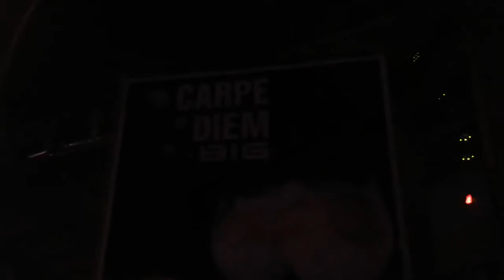FIESTA WONDER FM - CARPEDIEM ALMACELLES - MANE LÓPEZ aka MAMOMO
Fiesta Wonder FM en Carpediem Almacelles (Lleida) el 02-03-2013
MANE LÓPEZ aka MAMOMO